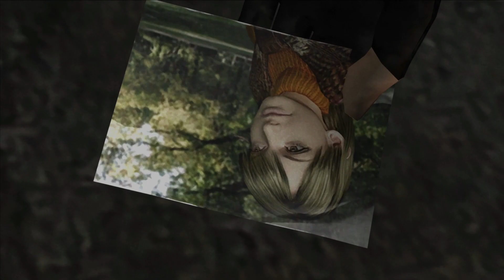"Welcome" (1.2) Resident Evil 4 (2005)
While unconscious, Leon is implanted with a Plaga parasite on the direct orders of the Prophet, Osmund Saddler. He wakes up later in a building, tied up with rope to the prisoner, who introduces himself as Luis Serra. The two talk of their past lives that led up to their current situation, with Serra providing evidence that the whole village is involved in Ashley Graham's disappearance. -Source: Resident Evil Wiki